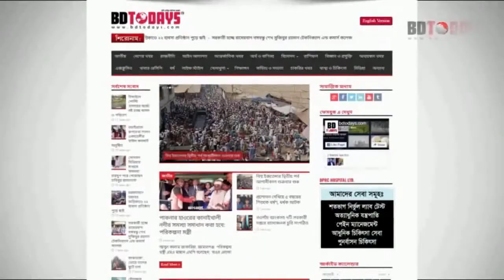কোমর ও ঘাড় ব্যথা থেকে মুক্তি পেলেন যে চিকিৎসায় || Back Pain || Neck Pain Treatment